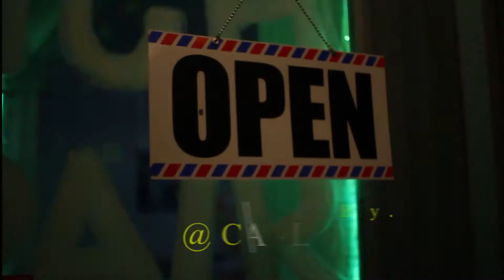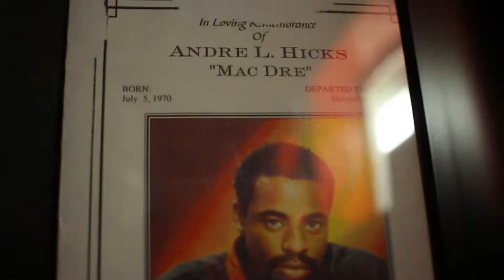PAT - HOOKLESS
DIR||  @CALIWOODS_V

OFFICIAL CALIWOODS TV